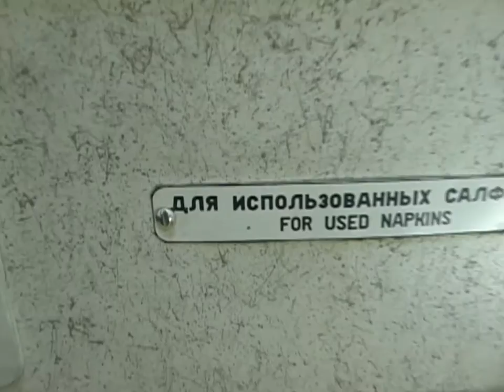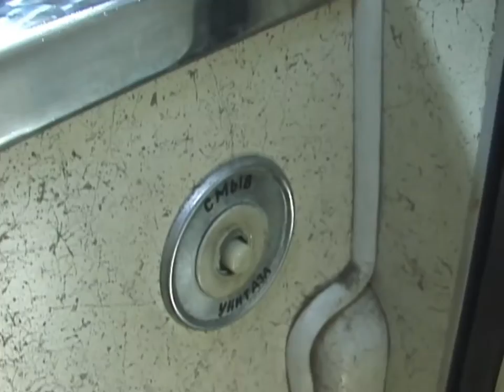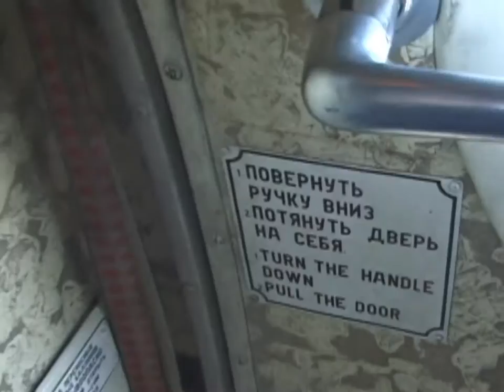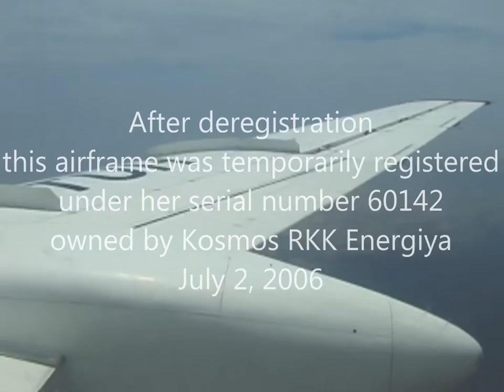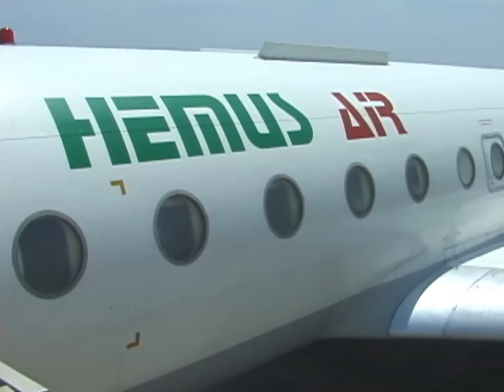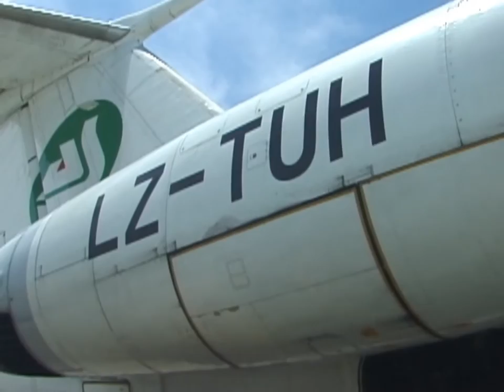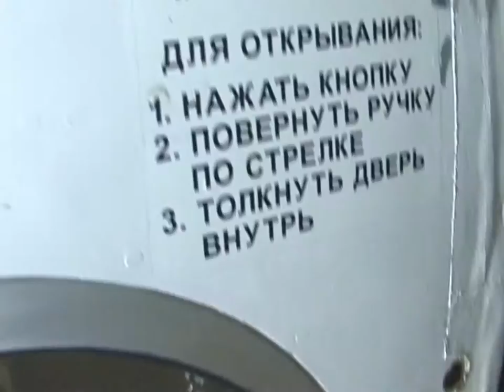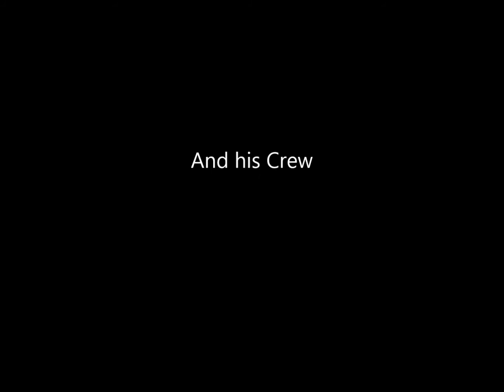THE SIGHT & THE SOUND 1/10 : Hemus Air TU-134A LZ-TUH inflight documentary from Sofia to Larnaca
Right after the sightseeing flight onboard Belavia's Antonov 24 over Berlin in May, 2003, I once again departed to Bulgaria to experience and film ten exciting flights onboard Hemus Air Tupolev 134s and YAK-40.

The first flying day took place in perfect weather from Sofia to Larnaca and back onboard Hemus Air Tupolev 134A LZ-TUH.
This inflight documentary features the first leg from Sofia to Larnaca.

Flight details

Flight : DU 855
Date : Tuesday, May 20, 2003
Aircraft : TU-134A-3
Registration : LZ-TUH
Former registrations
OK-HFM (CSA Czechoslovak Airlines, Czech Airlines)
Later registrations :
LZ-TUH (Hemus Air, Albanian Airlines)
60142 (Kosmos RKK Energiya)
RA-65828 (UTAir - Tyumen Avia Trans, Komi Inter Avia)
Built : 1977
From : Sofia (SOF)
To : Larnaca (LCA)
Take off : 11.04 h (0804 UTC)
Touch down : 13.03 h (1003 UTC)
Flying time : 1 hour 59 minutes
Flying distance : 1.419 km
Altitude : 10.000 m
Speed : 800 km/h
Captain : Vasiliev